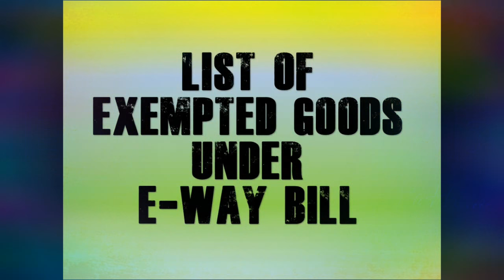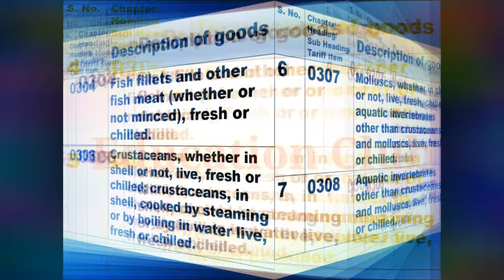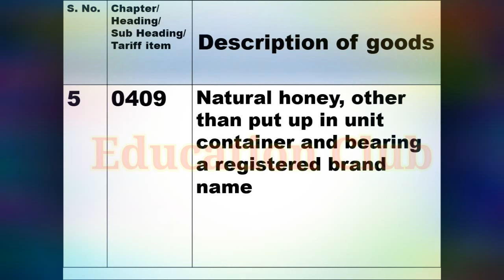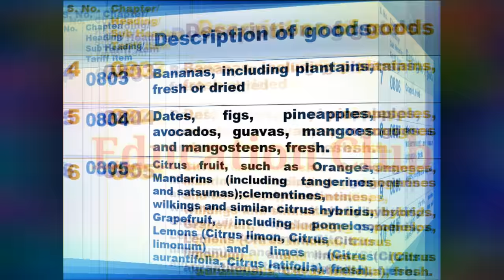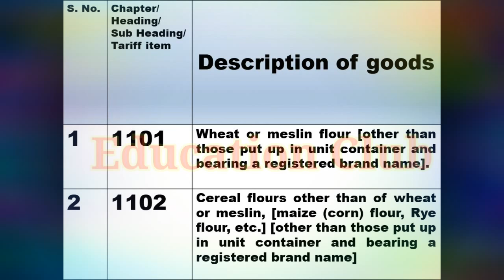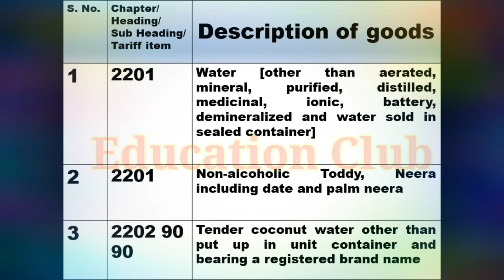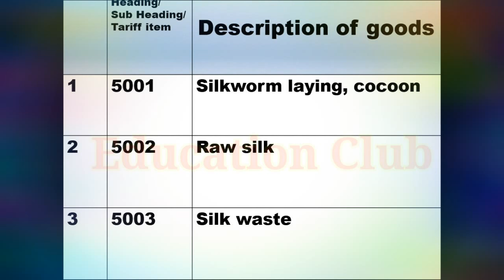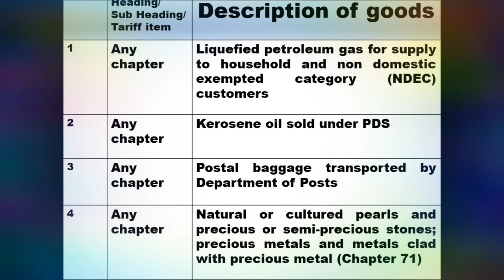Exempted list of Goods Under E Way Bill